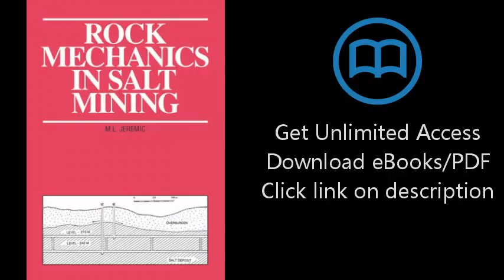Download Rock Mechanics in Salt Mining PDF